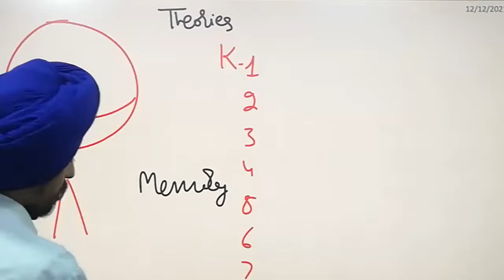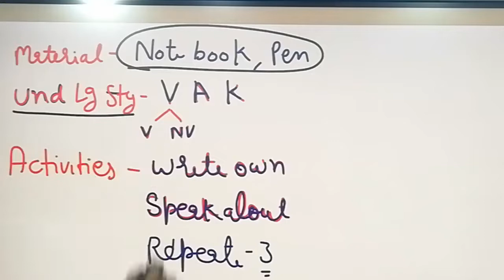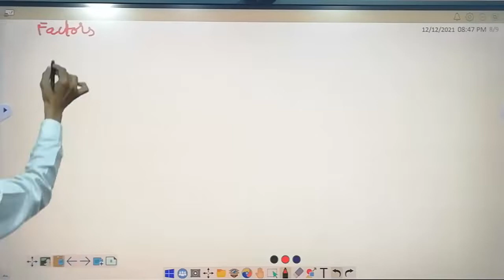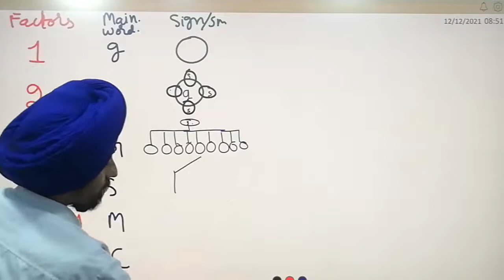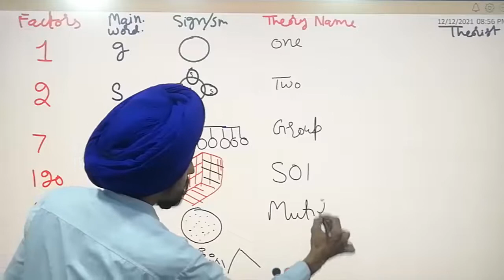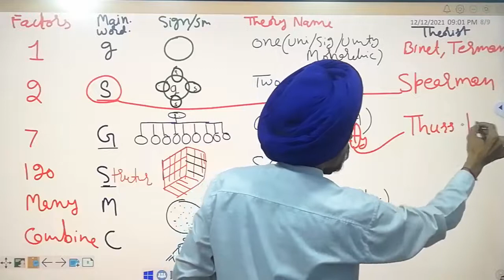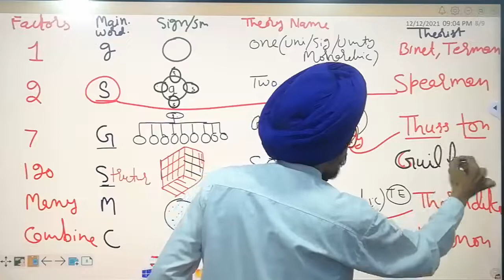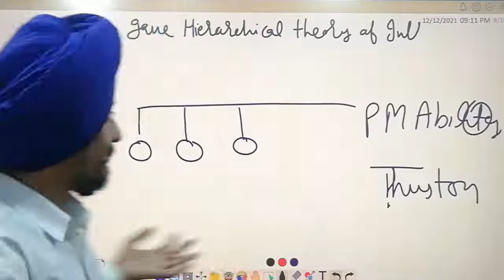Factor Theories of Intelligence 1 l with Logical Tricks l PSTET 2023 CDP l by Dr. Tirath Singh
ਇੰਟੈਲੀਜੈਂਸ ਦੀਆਂ ਥਿਊਰੀਆਂ ਨੂੰ ਆਸਾਨੀ ਨਾਲ ਕਿਵੇਂ ਸਿੱਖਣਾ ਹੈ?
 ਖੁਫੀਆ ਥਿਊਰੀਆਂ ਸਿੱਖਣ ਦੀਆਂ ਚਾਲਾਂ ਅਤੇ ਰਣਨੀਤੀਆਂ ਕੀ ਹਨ?
How to learn theories of Intelligence easily?
 what are tricks and strategies to learn intelligence theories?
1#MnemonicsStrategiesSeriesWithVAK#नभूलनेकेतरीकेबिनातनावकेकैसेयादरखें?# EasyLearningRecallingforanyExam#PS-TET(Center&States)Ctet Htet uptet htet reet UGCNET UPSCCompetitivetests,School&CollegePsychologyStudents# Factor Theories of Intelligence l Mnemonics Strategies Series With VAK l by Dr. Tirath Singh